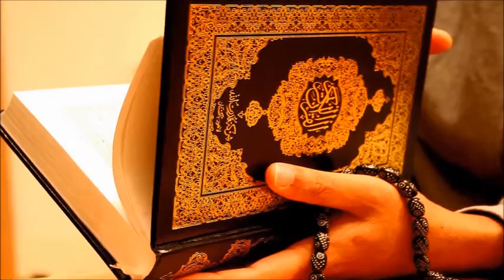Qurani Kerim Sure EN NAS 0114